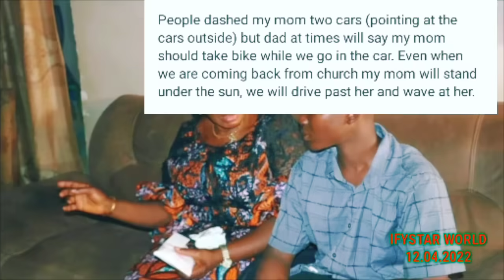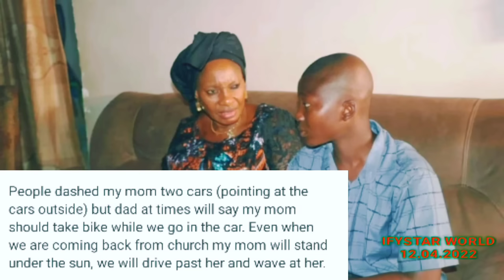We PRAYED For Our MUMMY Not To DIE WEEPS The 4 CHILDREN Of Osinachi Nwachukwu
Please PUBLICIZE and PROMOTE My CHANNEL to Reach 100,000 Thousand SUBSCRIBERS by Clicking on the RED BUTTON 👇 To SUBSCRIBE.. Please Share This Video With Friends,Family Members and Colleagues Sharing is Love and Support ❤️🤗

Daddy TIED Mummy And FORCED Us To KICK and HIT Her CHEST! Children Of Osinachi CONFESS!

HELP ME FAST! I DON'T WANT TO D!E YET WEEPS Actor Fredrick Leonard. PRAY FOR ME!